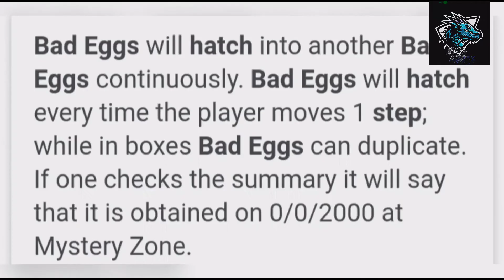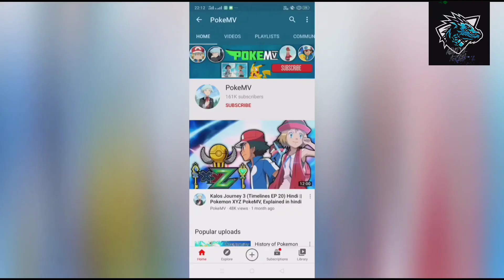Top 5 pokemon facts that you don't know by Aditya Azad/ ft.(poke MV)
top 5 pokemon facts that you don't Know
facts and created by Aditya Azad